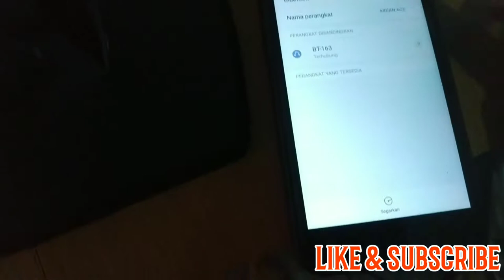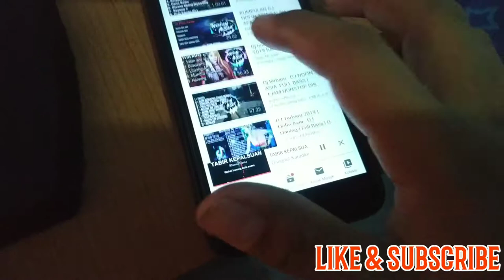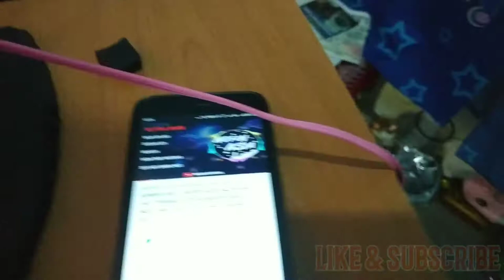Cara menyambungkan bluetooth receiver ke speaker aktf atau SEJENISNYA...!!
Memudahkan anda dalam memutar lagu musik tanpa kabel
Jarak maksimal 10 meter kayaknya hehehe
Harga murah gaes
15 ribuan
Fassst ressspon= 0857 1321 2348